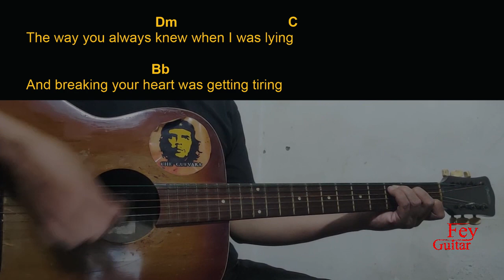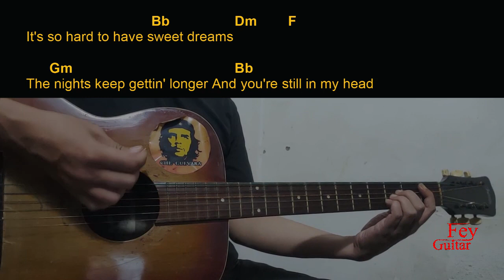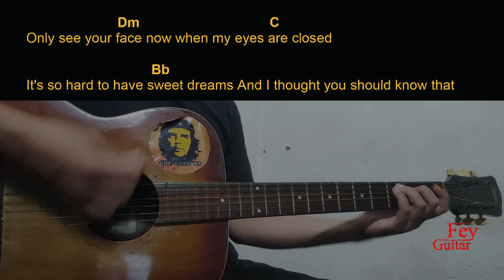Koe Wetzel - Sweet Dreams Guitar Chords cover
Song : Koe Wetzel - Sweet Dreams

Original Song Link :

Semoga Bermanfaat